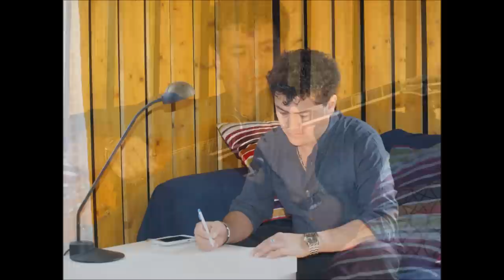Si Dejaste el corazon -Ivan Aguilar-Copyright and protecting by Stim Sweden.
Inspiracion de Ivan Aguilar del cd "volver a Empezar" arreglos y mescla Roberto Noel.
Derechos protegidos por Stim -Suecia.